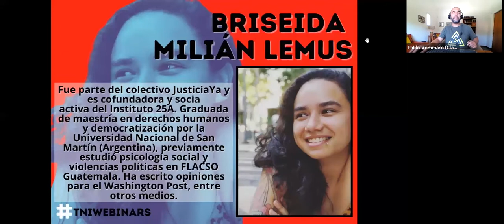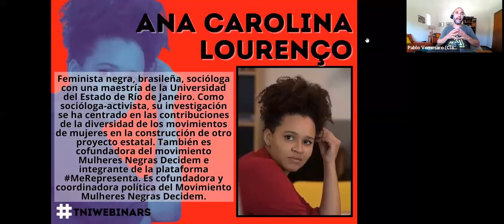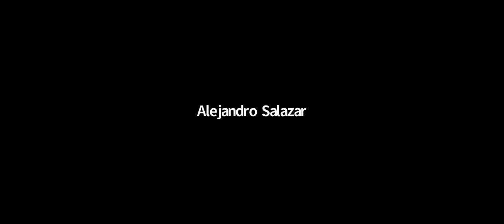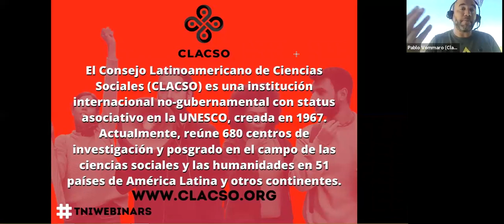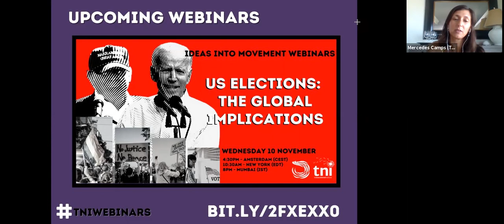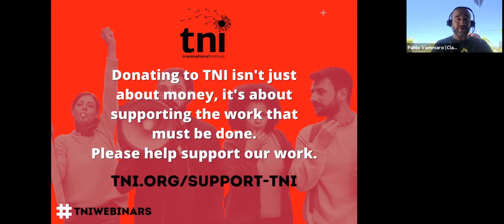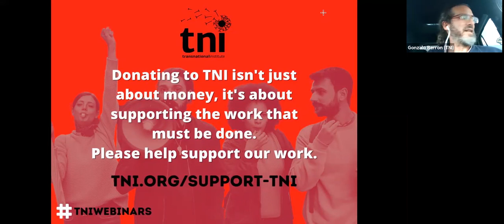Jóvenes radicales: Persistencia y emergencia de los movimientos juveniles en América Latina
Seis jóvenes militantes de América Latina nos cuentan sobre sus luchas, sus propuestas y lo que los llevó a elegir el camino del activismo político. Excelente conversación con Víctor Chanfreau, Relacionador Público de ACES, Chile; Ofelia Fernández, Legisladora del Frente de Todxs, Argentina; Briseida Milián Lemus del Instituto 25A, Guatemala; Ana Carolina Lourenço, de Mulheres Negras Decidem, Brasil; Fernanda Justo Hernández del Colectivo de Jóvenes de la Nueva Central de Trabajadores, México; y Alejandro Salazar, coordinador de la Regional Juventud Rebelde Suroccidente (Colombia).